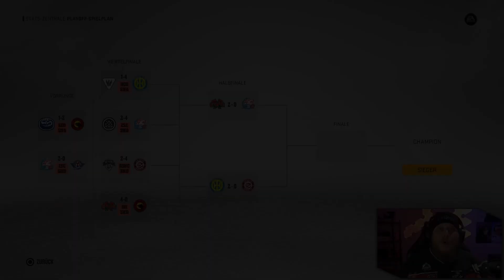PLAYOFF 1/2-FINALE - EHC BIEL vs ZSC LIONS Spiel 1 & 2 | EHC BIEL KARRIERE #13 | NHL 23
▼ Aufklappen ▼
Für d Algorithmus 👍 fürs Video und Kommentär sind au sehr förderlich 💪🏻